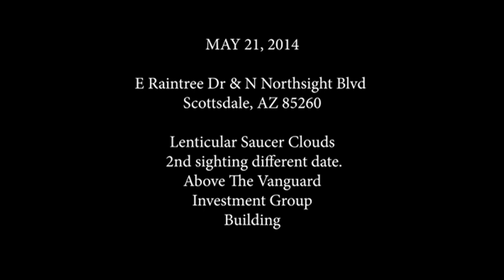YOUR LOVE | Acoustic Recording Session | Music by: SAUCERMAN | Photos Taken by Joseph Signature Arts